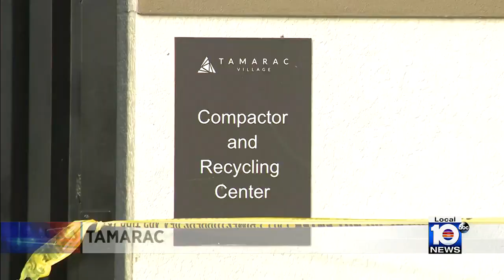Deputies continue investigating Tamarac woman's death; ID gunman in nearby-murder suicide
Deputies were still at the scene of a Tamarac apartment complex Friday where a woman was killed two days prior. They also identified the gunman in an unrelated murder-suicide nearby.